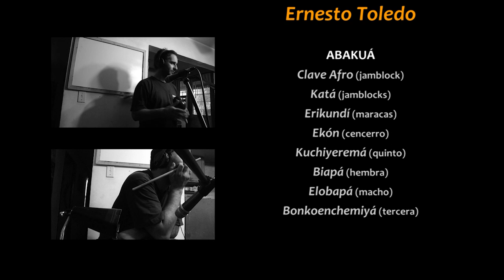👏 ABAKUÁ - Ernesto Toledo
ABAKUÁ (adaptación)

Ernesto Toledo:
- Clave Afro (jamblock)
- Katá (jamblocks)
- Erikundí (maracas)
- Ekón (cencerro)
- Kuchiyeremá (quinto)
- Biapá (hembra)
- Elobapá (macho)
- Bonkoenchemiyá (tercera)

may - 2015
remasterizado en
set - 2022

🎓 MARIO IPUCHE
Montevideo - Uruguay